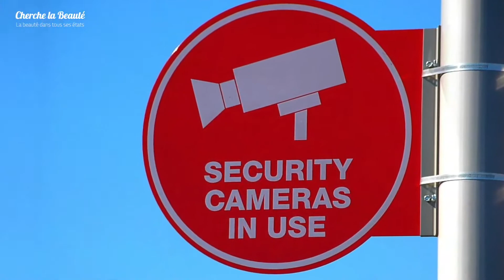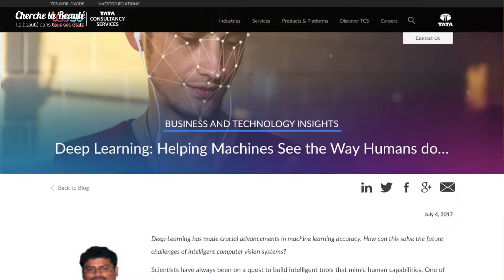5 questions about Computer Vision: Interview with Dr. Apurba Das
Interviewer: Cecile Babour
Video recording: Ather Mehdi
Editing: Cecile Babour
Place: Manchester, United Kingdom
Year: 2019